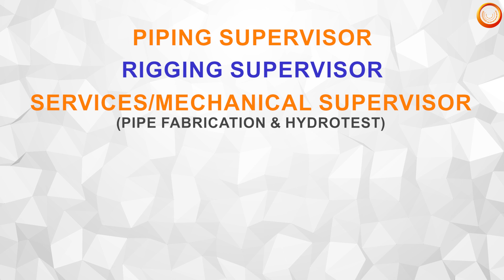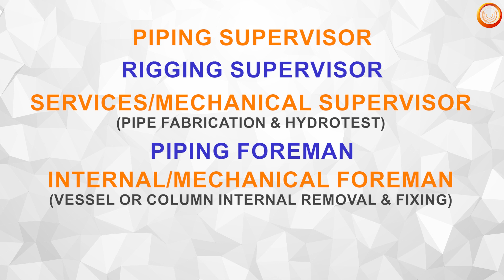Jobs in Kuwait | OIL& GAS Shutdown Project | Required In Large No's.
Company Name : GULFSPIC
Company Country : Kuwait
Job Positions, Job Description : ( Oil & Gas Shutdown Projects )
                                                            Required in Large No's
                                                            Shortlist in progress

FINAL CLIENT INTERVIEW AT MUMBAI ON JUNE  02ND WEEK 2023

Recruitment  Details :
Shortlisting in progress at Mumbai
Final Client Interview Date: Offline Interview in June   02ND WEEK 2023

POSITION  : Piping Supervisor
                  Rigging Supervisor
                  Service/ Mechanical Supervisor ( Pipe Fabrication & Hydrotest )
                  Piping Forman
                  Internal /Mechanical Foreman -  ( Vessel Or Column Internal REMOVAL & Fixing )
                  Rotating Foreman
                  Service/ Mechanical Foreman (  Pipe Fabrication & Hydrotest )
                  Mechanical & structural Foreman
                  NDE Foreman - ( PWHT& NDE ( RT) )
                  Rotating Equipment Technical / Mechanic
                  Mechanical Technical
                  Store Keeper
 Video Timestamps (Click to see specific section)
 00:00- Introduction
 00:54 - Job position details
 01:58 - Salary & Benefits
 02:07 -  Shortlisting/Final Interview/Contact details

ASMACS Mumbai Office:
411, Sai Chamber, 4th Floor,
Santacruz (E), Mumbai - 400 055, India
Jahir
Extension: 1018

All candidates must have experience in in Shutdown or Turnaround  Projects  Preferred .
Must have GULF countries experience.

Salary for the Positions: Negotiable (As per experience)
Benefits provided by the Company:  Free Food , Free Accommodation , Free Transportation